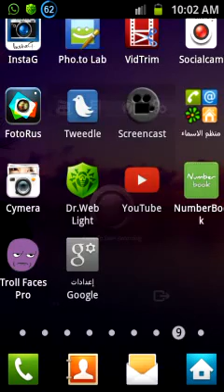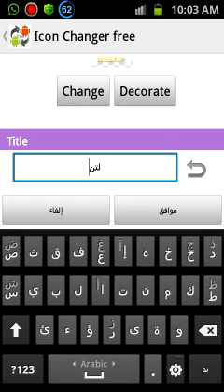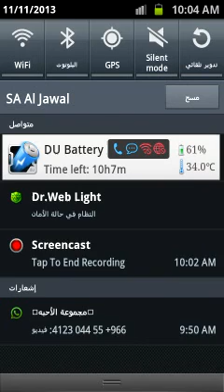شرح للجوال الجلكسي برنامج تغير اسم الأيقونات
هنا رابط تحميل البرنامج